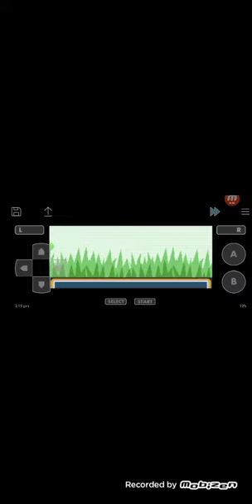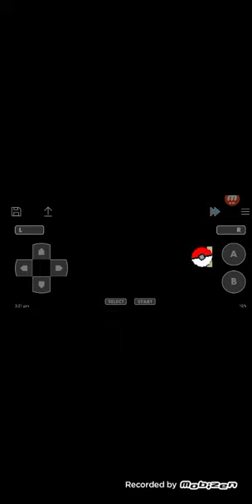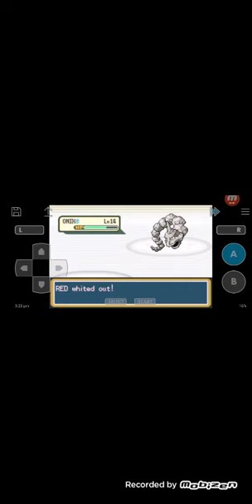Brock is very powerful episode 3